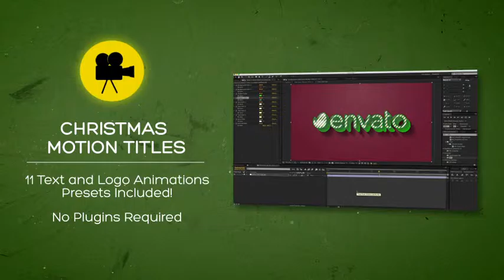Christmas Motion Titles After Effects Template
AE CS6 Template – Christmas Motion Titles

11 Versions Included
Fast Render
Tutorial included!